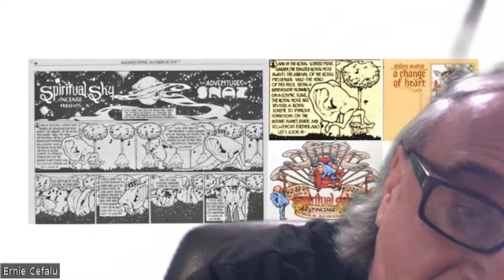Award Winning Artist, Ernie Cefalu Discusses His "Spiritual Sky" Incense Design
Award-winning creative designer, Ernie Cefalu has been sharing about the unique and distinct album covers that he has designed. Ernie is taking care of the candy on "Ernie's Corner" and there is plenty of Butterfingers.  Ernie shares the fun backstory of how a popular TV kid was jettisoned from a successful campaign involving the candy.  All you have to do is say "Treat or Treat" and join us on "The Block Party".

“The Block Party” tonight from 9-12 (EDT) on 91.1 FM (WHFC) in Bel Air, Maryland - Harford Community College radio - on the net

Incense, 1974
The story of Spiritual Sky Incense is populated with an unlikely but talented and fascinating cast of characters. I first picked up the thread via an advertisement published in 1974 in Rolling Stone magazine…

… a comic strip called “The Adventures of SNAZ.” The strip was created for Spiritual Sky Incense, a company named for the heaven of Hindu scriptures and started by the International Society for Krishna Consciousness (ISKCON), also known as the Hare Krishna movement.

The ad’s creator was Pacific Eye & Ear, a Los Angeles studio that designed album covers for the music industry. The company was founded in 1971 by Ernie Cefalu; here is the ‘Origin of SNAZ,’ in Cefalu’s words:

“I was in the LAX airport and at that time security was almost nonexistent and people were hawking their wares… One of the more prominent groups were the Hare Krishna’s, playing music, chanting and passing out flowers and incense and taking donations. I was approached by three Hare Krishna’s and one looked familiar. Turns out he was an old friend from college, who I hadn’t seen since graduation day… We agreed to hook up and so a couple of days later I found myself at one of their weekly feasts.

“My friend was in charge of writing, playing on and producing a rock & roll album targeted to the youth market… He was going to need a killer album cover design, and Pacific Eye & Ear turned out to be his go-to place. I was very happy for him, because he was a good person and a great artist… so for me this piece of business represented much more than just another album cover.

“The cover was a great Bill Garland illustration, done in Arthur Rackham style… The album and cover were a hit, and the next assignment was to bridge the gap between the music, the incense and the consumer.

“We loved the fact that incense always enhanced the musical aspect of the overall environment… that’s why the tag line: ‘Oh Spiritual Sky, Spiritual Sky, helps your nose and ears get high!’ “

SNAZ-Color
Ernie Cefalu (born 1945) is a contemporary artist and Senior Creative Director, currently working out of Los Angeles, CA. He is known for designing art for music albums.

Cefalu attended the California College of Arts and Crafts (now California College of the Arts) and graduated in 1969 with honors. Soon after, Cefalu started his career on Madison Avenue at Carolini Advertising, where his first assignment was to create the campaign and graphics for the International Paper Company's 1970 national sales meeting. His solution took the form of an elaborate, award-winning off-Broadway musical production, Dolls Alive. In the early part of 1970 Cefalu became an Art Director at Norman Levit Advertising where he created the Jesus Christ Superstar album and Angels in an agency shootout with the Decca Records account as the prize

At the end of 1970, Cefalu joined forces with Craig Braun, Inc. in New York, and worked on The Rolling Stones Sticky Fingers album as well as Grand Funk Railroad's E Pluribus Funk. Eight months later, in mid-1971, he opened a satellite office in California for Braun, the head Creative Director. There, he was the creative force behind a string of famous album covers for Alice Cooper's School's Out, and Cheech & Chong's Big Bambu. He is also credited with being one of the people to design The Rolling Stones[3] "Lips and Tongue" logo.

Cefalu opened his own agency, Pacific Eye & Ear, in January 1972. Over the next 15 years, he created another 194 album covers for rock artists such as The Doors, Alice Cooper, Aerosmith, The Bee Gees, The Guess Who, Black Sabbath, Jefferson Airplane, the Modern Jazz Quartet, Burton Cummings, Grand Funk Railroad, Iron Butterfly, and Black Oak Arkansas. Cefalu's collaborations with then emerging illustrators such as Drew Struzan, Bill Garland, Joe Petagno, Carl Ramsey, Ingrid Haenke and Joe Garnet led Pacific Eye & Ear's quest to become one of the top album design companies in the country.

In 1985, Cefalu formed David Hale Associates and broadened his client roster beyond the music industry to include the food companies Nestle and Kraft. Over the next decade and a half, his work helped more than 20 brands in five divisions post double-digit sales growth. In 1990 he was retained by Panavision Motion Picture Cameras, NGK Spark Plugs and Rockwell International.